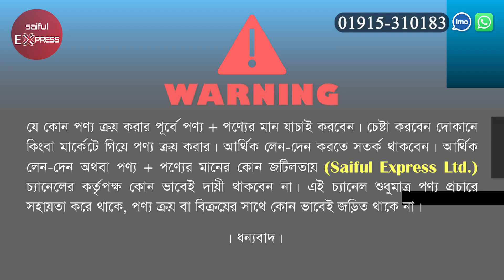কম খরচে 🔥চোখ ধাঁধানো ইন্টেরিয়র ডিজাইন করুন || Interior Design In Bangladesh 2023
Address: Sumon Interior
১নং ওয়ার্ড, সাইনবোর্ড, ফতুল্লা, নারায়ণগঞ্জ